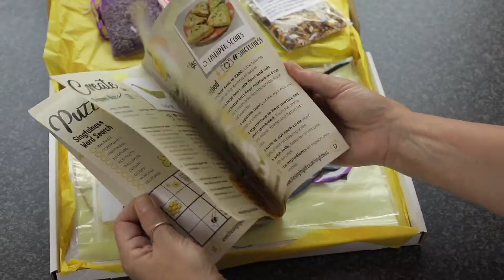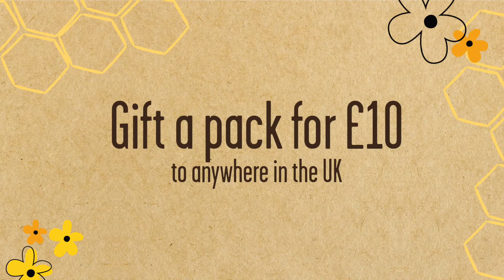The Singfulness Project - Home Activity Pack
Find your happy and moments of calm with our brand new packs filled with 12 creative activities suitable for adults and kids (aged 5+).